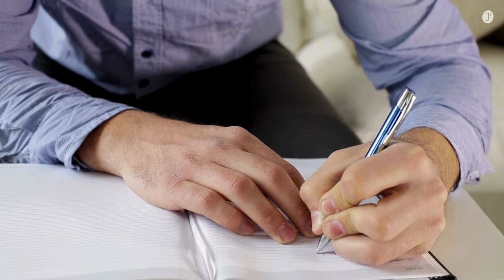Suche NICHT deinen Stil. Finde den PROZESS, den du liebst!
Die Suche nach deiner künstlerischen «Stimme» und Ausdrucksweise ist verständlich und viele Kunstschaffende streben danach. Aber das ist in etwa so verkehrt, wie die Suche nach der eigenen Handschrift. Viel wichtiger ist das, was im Hintergrund passiert: Nämlich der ganze, kreative Prozess, der dich zu deinem Werk (und somit deinem Stil) führt.
In diesem Video teile ich dir die Prozessbestandteile in vier Bereiche / Checkpunkte auf, damit du es in deine Prozessfindung leichter integrieren kannst.
Hast du deinen Prozess – der dich glücklich macht und sich natürlich anfühlt – für deine kreative Arbeit gefunden, zeigt sich dein Stil von alleine!
Wenn du also mit deiner Arbeit, deiner Entfaltung nicht vom Fleck kommst oder Mühe hast, dich in einem Medium oder in einer Technik weiterzuentwickeln, dann ist dieses Video für dich.
Wenn du eine Frage dazu oder zu den einzelnen Punkten hast, schreib es mir gerne in die Kommentare. Ich lese und beantworte alle.
Danke dir auch für einen Like (oder ein kostenloses Abo, wenn du noch keins hast)! Das hilft mir und diesem Kanal zu wachsen und mehr Leute zu erreichen bzw. sie zu informieren. Vielen lieben Dank!

1:50 Die vier Bereiche
2:45 Die Medien
4:15 Das Thema
5:35 Die Methode
7:00 Der Massstab
8:10 Konklusion

Mein Video zum «Realistisch Zeichnen» könnte dir auch gefallen:
Alle Infos und Kontaktangaben findest du auf meinem Profil.